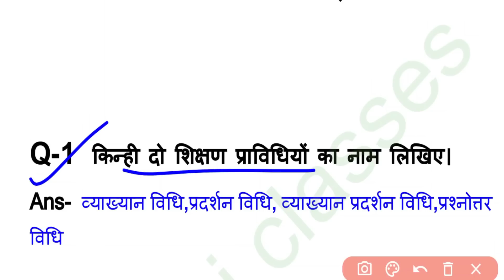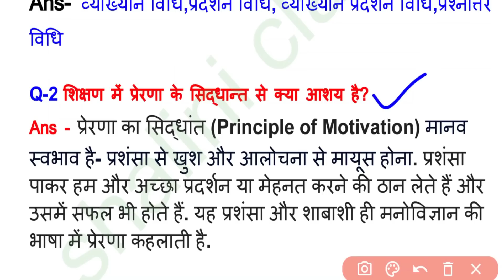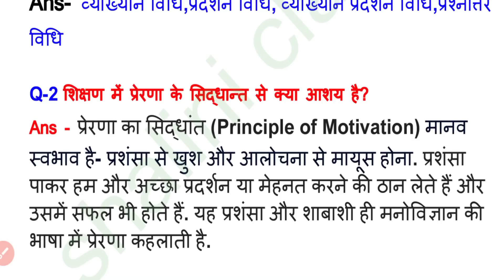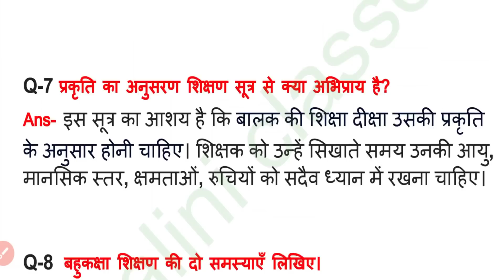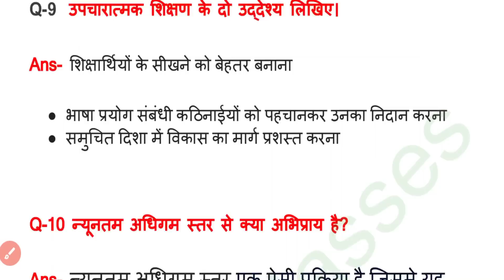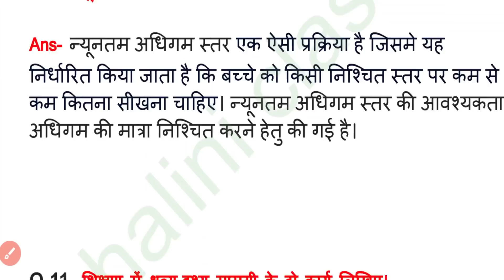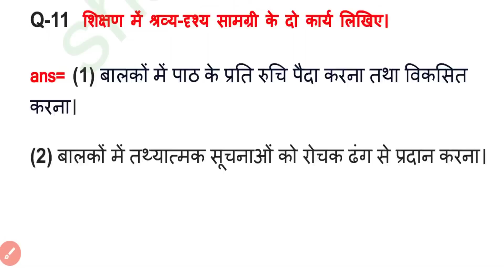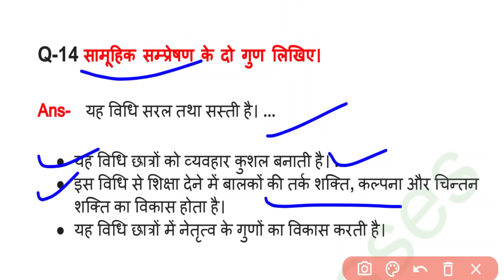UP Deled 1st Semester Shikshan Adhigam /शिक्षण अधिगम के लघु उत्तरीय प्रश्न/Deled 1st Edu-2 Paper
Shaliniclasses

up deled 1st semester exam 2022 results
up deled 1st semester exam 2023 kab hoga
up deled first semester exam kab honge
deled first year question paper
deled first year syllabus
deled first semester pawan series 2023
deled first semester pawan series
deled first semester rajan series
deled first semester rajan series 2023
d.el.ed 1st semester rajan series
deled 1st semester rekha ganit
deled 1st semester important question
d.el.ed 1st year important questions
d.el.ed 1st year maths important questions
d.el.ed 1st year maths important questions 2022
deled 1st sem mcq questions
deled 1st sem mcq questions hindi

updeled class
updeled class by shalinimam
updeled classes by shaliniclasses